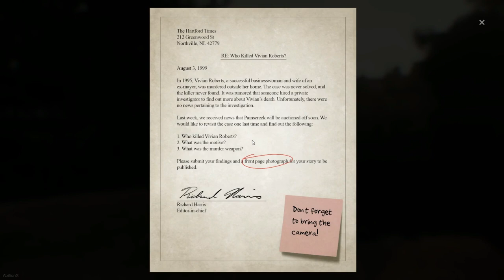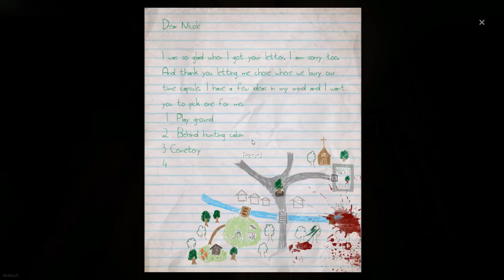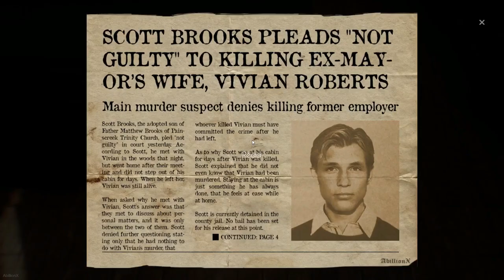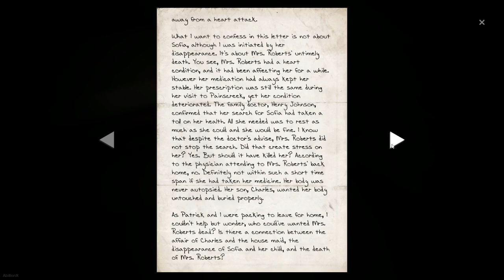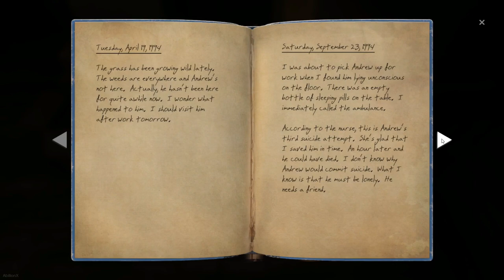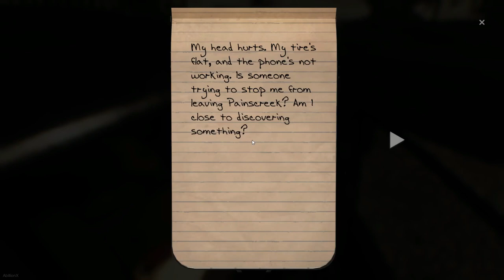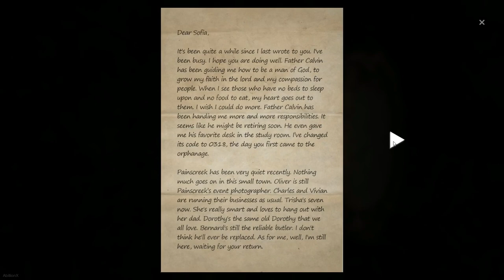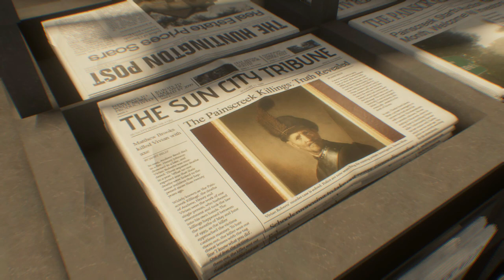The Painscreek Killings * FULL GAME WALKTHROUGH GAMEPLAY & 2 ENDINGS (Updated)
NO COMMENTARY .. The Painscreek Killings FULL GAME WALKTHROUGH GAMEPLAY & 2 ENDINGS (Updated) ..COMPLETE
The Painscreek Killings is a story-rich murder mystery game that quickly evolves from leisurely exploration of an abandoned town into a full-blown crime solving experience. Can you uncover the town's dark secrets and expose the hidden truth to the public?
the painscreek killings Abillionx
WHO IS THIS GAME FOR
This game is for anyone who likes to read, loves good stories and enjoy whodunit detective games. The game plays 10 to 20 hours on average, depending on the player's playstyle.
STORY
As Janet, a young and upcoming journalist, you have been asked by your editor to investigate the mysterious abandonment of a once lively town. Based on the information released by the media about the deaths of the townspeople, you set foot into the town thinking you would find an interesting story to publish, only to uncover secrets that were meant to stay hidden forever.
The Painscreek Killings borrows mechanics from a walking simulator but goes beyond it by making the players think. It mimics real world investigations with detective-like puzzles that doesn’t hold your hand, allows you to explore wherever your investigation takes, and a captivating story waiting to be discovered. The game encourages you to explore the surroundings carefully, collect clues and hints to help your investigation, and find evidence to expose the truth about the killings. There are no quest markers or hint systems to aid in your journey. You will be forced to think, to connect the dots and to piece things together, making you feel like a real investigator.